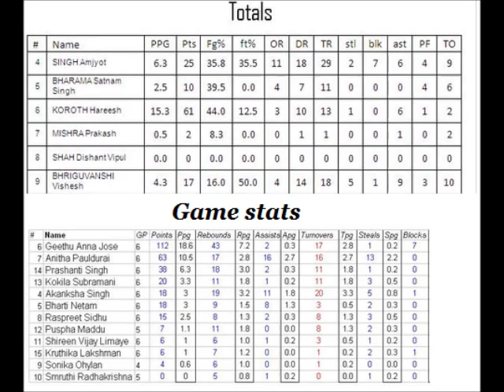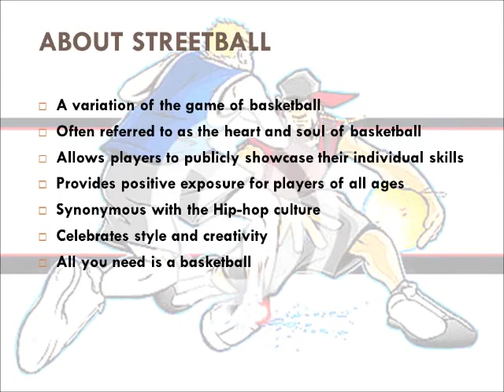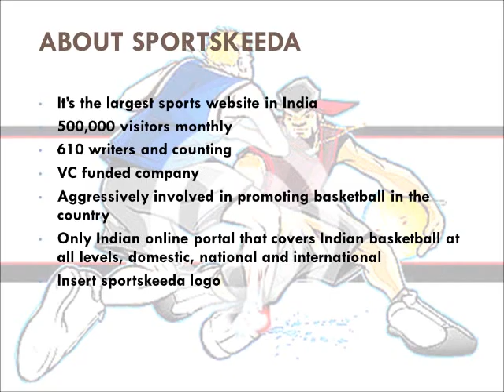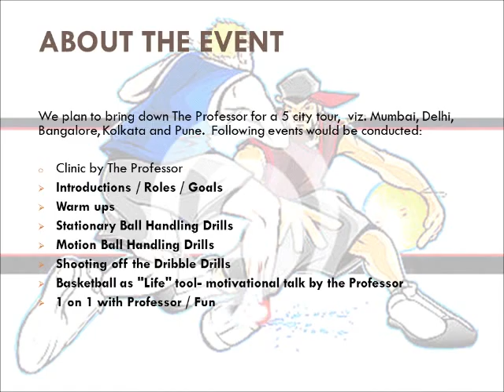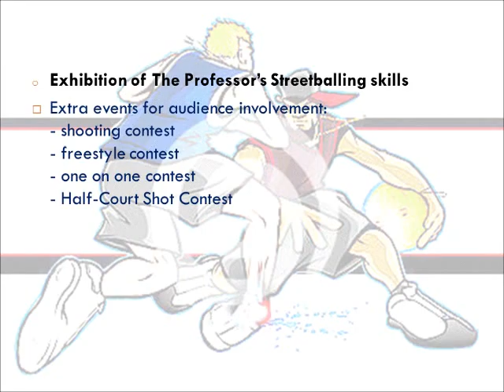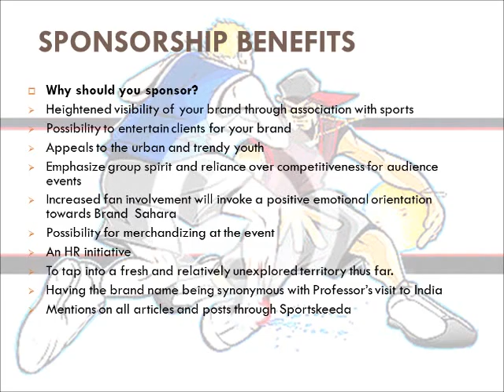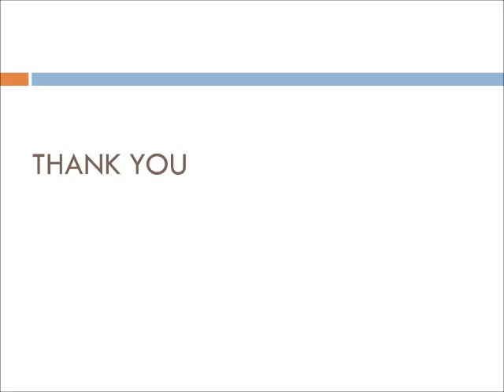Basketball India Professor